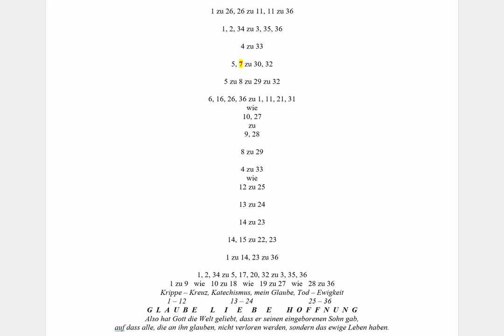J.S. Bach - 36 Choräle - 07 O Lamm Gottes unschuldig, Ansbach St. Gumbertus, Wiegleb (1739)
Christoph Bossert spielt die 36 Choräle von Johann Sebastian Bach an der rekonstruierten Wiegleb-Orgel (1739) in der ehem. Hofkirche der Markgrafen zu Brandenburg-Ansbach zu Ansbach, St. Gumbertus.

Die „Choräle von Johann Sebastian Bach aus der Neumeister-Sammlung“ – so der wissenschaftliche Titel – nennt Christoph Bossert „36 Choräle“ – warum?
Die einzige hierzu überlieferte Quelle ist ein Sammelband, den Johann Gottfried Neumeister sich um 1790 als ein privates Choralkompendium unterschiedlichster Barockkomponisten in 82 Stücken anlegte, wobei darunter der Übergang vom 17. zum 18. Jahrhundert anhand von 25 Choralvorspielen Joh. Michael Bachs und von 38 Choralvorspielen des sehr jungen Joh. Seb. Bach den größten Anteil bilden. Joh. Michael Bach war der Schwiegervater von Joh. Seb. Bach.
Zwei der 38 besagten Choralvorspiele sind eindeutig dem Orgelbüchlein zuzuordnen, 36 weitere können als „36 Choräle“ zusammengestellt werden, wenn man diejenigen, die Neumeister Joh. Seb. Bach zugewiesen hat, Titel für Titel Neumeisters Choralkompendium in der von ihm gewählten Reihenfolge entnimmt und dabei die anderen, die Neumeister dazwischen stellte, überspringt.
Dass man anhand dieses Extraktes ziemlich sicher sein kann, dass man nunmehr Bachs frühestes Choralkompendium vor sich hat, begründet sich aus der stilistischen Nähe zum ausgehenden 17. Jahrhundert. Das Orgelbüchlein zeigt demgegenüber eine andere Stilistik, die einen späteren Schaffenszeitraum erkennen lässt, vermutlich Weimar. Die Anzahl von 36 Stücken begründet sich nach Christoph Bossert anhand folgender Indizien:
Indiz 1: Nachweis einer immanenten Symmetrie aller 36 Choräle mit Spiegelachse zwischen
Choral 18 und 19;
Indiz 2: Ordnung aus viermal je neun Stücken in der inhaltlichen Bestimmung
(1) Krippe und Kreuz, (2) Katechismus, (3) mein persönlicher Glaube (Applicatio), (4) Tod und Ewigkeit;
Indiz 3: Zugleich kann auch eine Ordnung in dreimal je zwölf Stücken nachvollzogen werden, da allein das dreizehnte Stück eine freie Einleitung aufweist und sich deren Hermeneutik dadurch erschließt, dass ihr Diskant-Beginn im symmetrischen Gegenstück Nr. 24 der Choralzeile „Dass sich ein jeder erkennen tu“ entspricht.
Indiz 4: Auf dieser strukturellen Grundlage lassen sich zwei weitere Begründungsebenen anfügen:
a) Die beiden letzten Choralvorspiele tragen die Titel Wie nach einer Wasserquelle und Christ, der du bist der helle Tag. Die Topoi Quelle und der helle Tag führen zu den Topoi Quelle und Licht und somit zu Ps. 36: Denn bei dir ist die Quelle des Lebens und in deinem Lichte sehen wir das Licht.
b) Die Zahl 36 wird Signum perfectionis genannt, da sie als 36 = 6 x 6 aus dem ersten numerus perfectus hervorgeht, denn es gilt: 6 = 1+2+3 = 1 x 2 x 3. Augustinus verweist in diesem Zusammenhang auf die Heiligkeit dieser Zahl als dem sechsten Tag der Schöpfung als Tag der Erschaffung des Menschen.
Sehen Sie dazu auch das vierteilige Hermeneutik-Lehrvideo „Die Choräle der Neumeister-Sammlung“.

Vor etwa 15 Jahren lehnte die Fachzeitschrift Musik und Kirche das Ersuchen von Christoph Bossert ab, dort in einem Artikel über seine Entdeckung der Symmetrie der 36 Choräle und der Zuordnung zu Psalm 36 zu berichten. Begründung: Hier liegt ein Zirkelschluss vor, daher keine Veröffentlichung bei MuK.

Ton: Klaus Faika (Produktion 2009)
Finalisierung: Erik Konietzko
Schnitt: Alexander Hainz
Ein Orgel-Lehrvideo zur Wiegleb-Orgel in Ansbach ist bereits produziert und wird demnächst finalisiert.